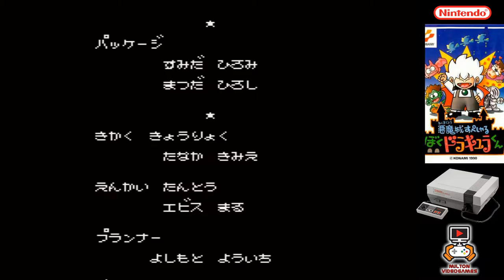Castlevania Kid Dracula ( FINAL) Nintendinho NES - Fase 9 - Final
Zerando Castlevania Kid Dracula Nintendinho NES - Fase 9 - Final